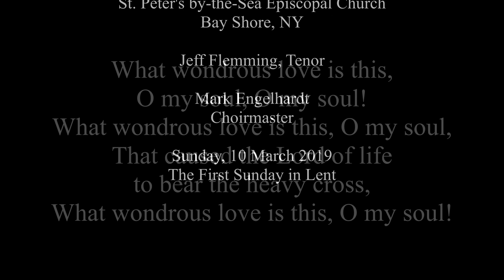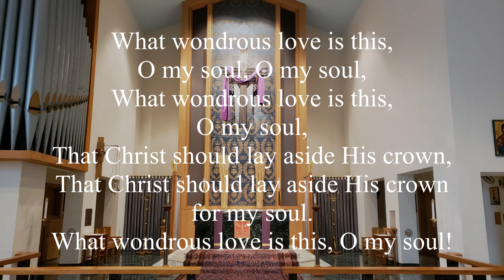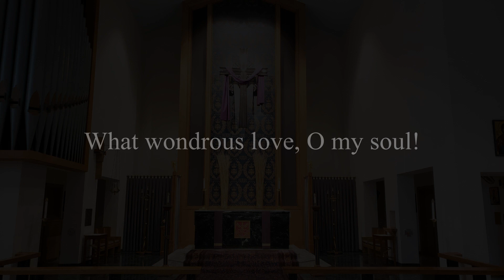What wondrous love Christiansen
A beautiful, simple unaccompanied arrangement of a beloved Early American hymn sung by the Parish Choir of St. Peter's-by-the-Sea Episcopal Church, Bay Shore, NY under the direction of Mark Engelhardt.